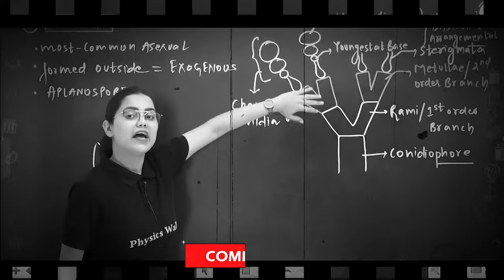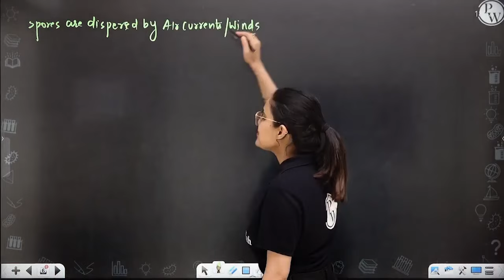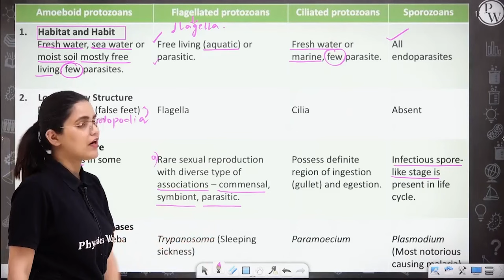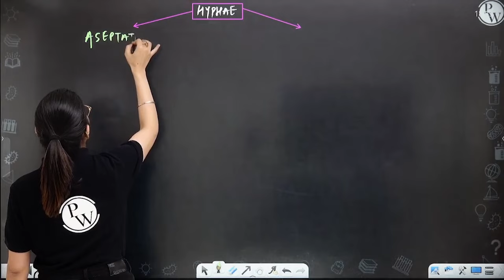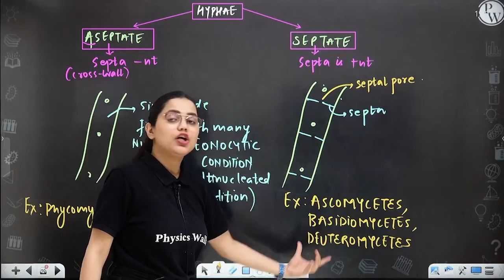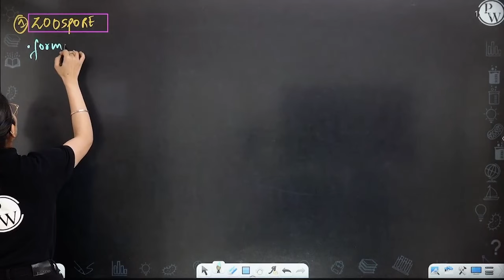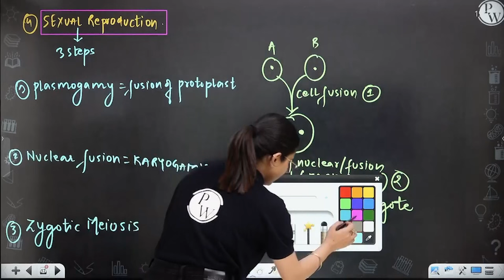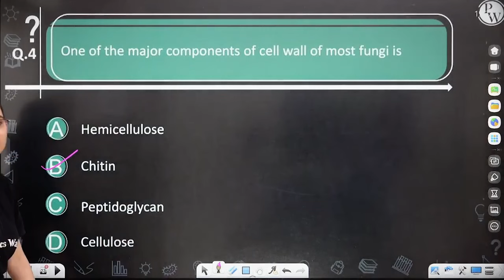Biological Classification 06 | Kingdom - Fungi l Reproduction in Fungi l Class 11/NEET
In this ongoing RAFTAAR series for NEET, Yashika ma’am of PhysicsWallah is explaining to you about Biological Classification.

•        Slime Moulds
•        Protozoans
•        Kingdom-Fungi
•        Reproduction in Fungi

▶️Monday to Saturday :
Physics - 04:00 PM
Biology - 06:00 PM
Chemistry - 08:00 PM
▶️ Sunday :